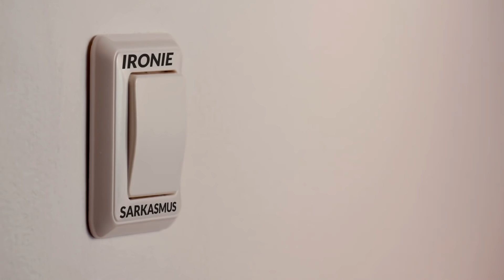JONAS vs. LUCA: Wer wird Vater mit 2 Müttern? (feat. CoupleOnTour)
Dieser Titel gehört mal wieder in die Geschichtsbücher. Heute roasten wir gemeinsam ein paar Gerüchte... ich freue mich schon darauf, Daddy zu werden!

📘 Jetzt meine BÜCHER bestellen: 📘 (Werbung)

🏮 Jetzt M96D Parfüm besorgen! 🏮 (Werbung)
▸ Und in allen DM Filialen in Deutschland & Österreich erhältlich!

📸 PRODUKTEMPFEHLUNGEN 📸 (Werbung)
✨ Alle meine Empfehlungen im Überblick
(Werbung Ende)